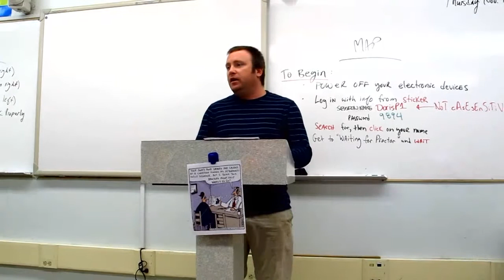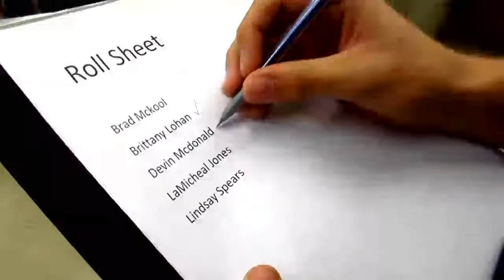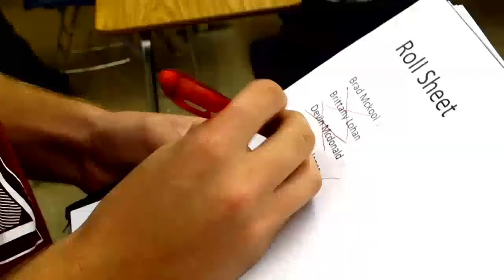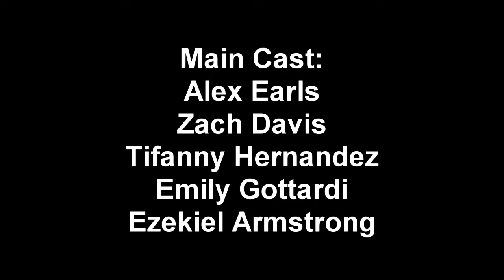Bella Vista - Mr. M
A mysterious substitute teacher is linked with the disappearing of high school students.